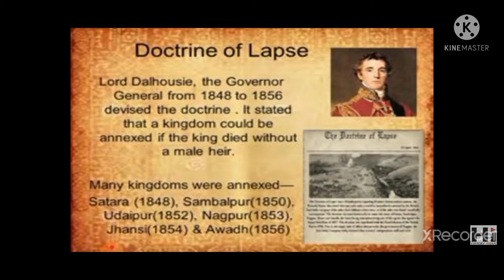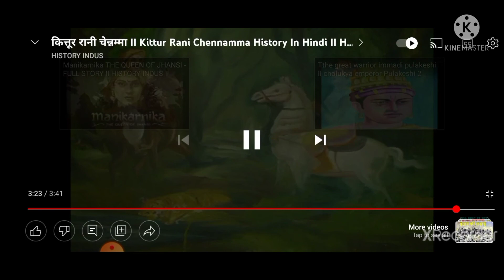रानी चेन्नम्मा: यह थीं कर्नाटक की 'लक्ष्मीबाई', पढ़ें बहादुरी की कहानी (रानी चेनम्मा)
Kittur Chennamma was the Indian Queen of Kittur, a princely state in Karnataka. She led an armed resistance against the British East India Company in 1824 in defiance of the doctrine of lapse in an ...